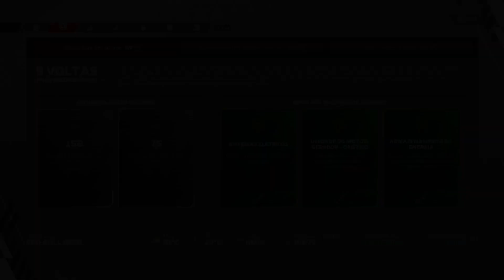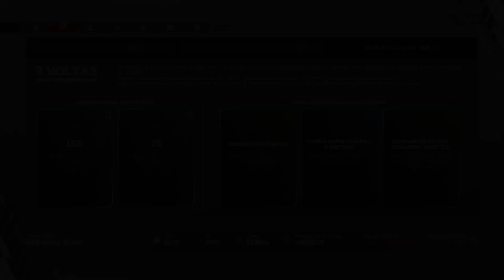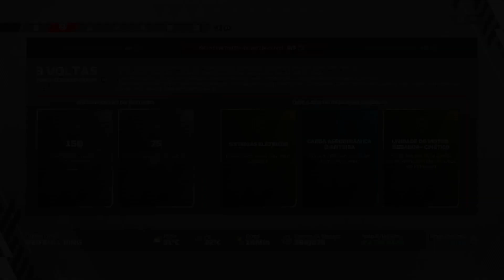🏎 Formula 1 2022 🏎 | Carreira F1 | Áustria _ O motor esfumaçou!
Chegamos na Áustria, uma corrida muito rápida que ainda não conhecia mais peguei o traçado bem rápido mesmo com chuva na f1.
O primeiro treino foi só de reconhecimento da pista mais a chuva não ajudou muito não.
🖥 Meu PC 🖥
Placa mãe: PRIME-B450M-GAMING-BR
CPU: ryzen 5 3600
GPU: Asrok RX 580
Memoria: 2x8 Pichau T-force
SSD: pichau 512GB
HD: 1t + 500gb
Fonte: EVGA 700w bronze
Gabinete: GABINETE GAMER PICHAU LARK
Mause:T-Dagger camaro
Teclado: Pichau P531
Microfone: Kimu Pro
Fone: Rush ER2
Monitor: 21.5 Polegadas